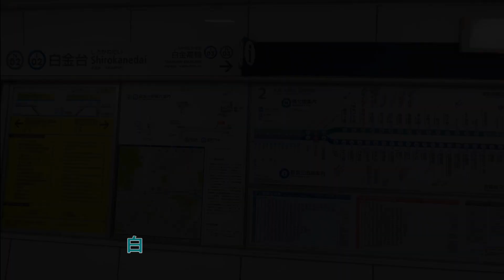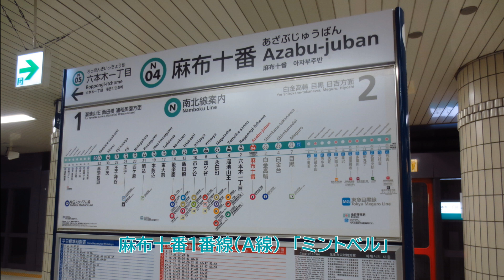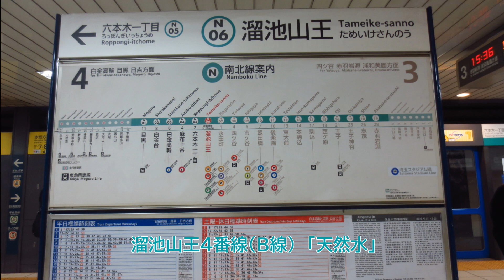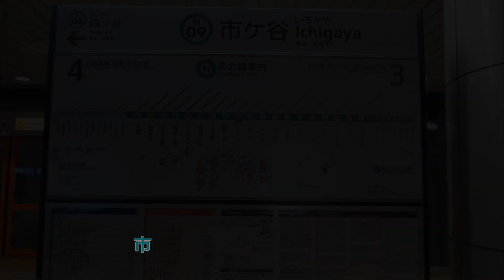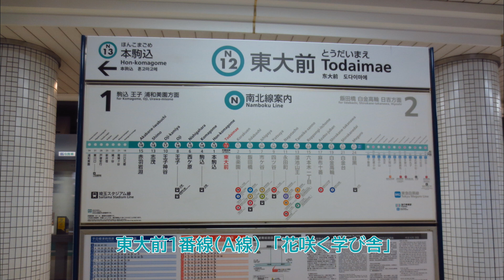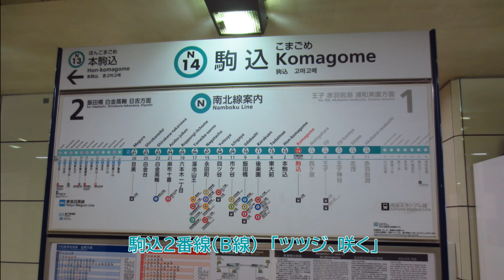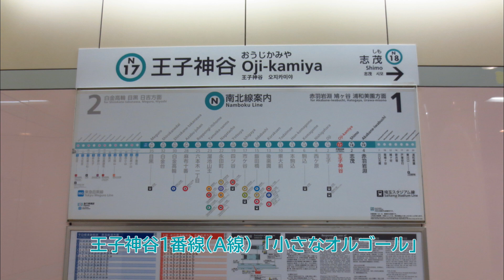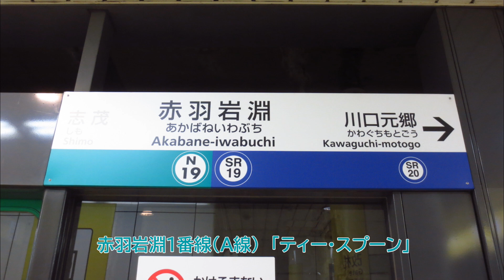【発メロ】南北線発車メロディー集 2018年収録・旧放送（非密着）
2018年3月上旬に録音した素材を使用して南北線の発車メロディー集を制作しました。「黄色いブロックの内側でお待ちください」の文面が追加される少し前に録音したものとなっております。旧放送や更新前のホームドア音もお楽しみいただけたら幸いです。

0:00　白金台駅　「銀のしずく」・「テラコッタ」
0:50　白金高輪駅　「つかの間の」・「躍動する都会」・「エメラルド・グリーン」・「素敵なお店」
2:31　麻布十番駅　「ミントベル」・「カリンの実」
3:15　六本木一丁目駅　「さざ波」・「陽だまり」
4:00　溜池山王駅　「poco a poco」・「天然水」
4:42　永田町駅　「明日への階段」・「希望の夜明け」
5:28　四ツ谷駅　「午後のひととき」・「ソフィアの鐘の音」
6:17　市ケ谷駅　「明るい水辺」・「オアシス」
7:04　飯田橋駅　「坂のある街」・「水の戯れ」
7:51　後楽園駅　「Take Me Out to the Ball Game(A)」・「Take Me Out to the Ball Game(B)」
8:44　東大前駅　「花咲く学び舎」・「銀杏の並木道」
9:29　本駒込駅　「Next Step」・「屋敷のある街」
10:15　駒込駅　「ビスマス」・「ツツジ、咲く」
11:10　西ケ原駅　「桜並木を望んで」・「風のゆくえ」
11:52　王子駅　「地図を広げて」・「ノッカー」
12:39　王子神谷駅　「小さなオルゴール」・「いつもの駅で」
13:39　志茂駅　「時のしらべ」・「月は南に」
14:20　赤羽岩淵駅　「ティー・スプーン」・「リズムガーデン」